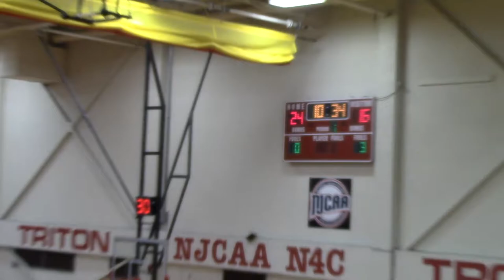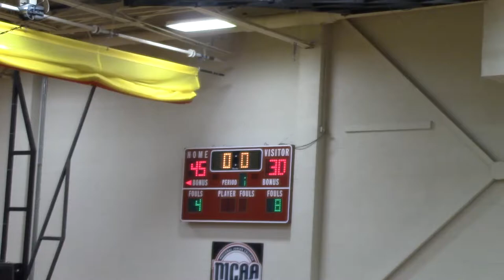Lancers Men's Basketball | Game 8 Vs. Triton | 17-18 Season